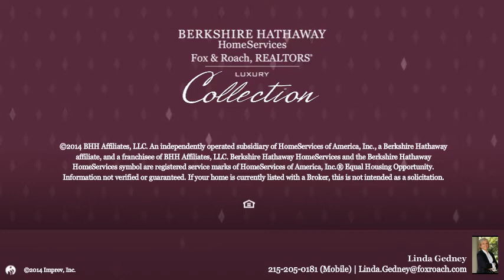504 PLYMOUTH RD GWYNEDD VALLEY, PA 19002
Linda Gedney Berkshire Hathway HomeServices, Fox & Roach - Blue Bell
4 beds 4.2 baths